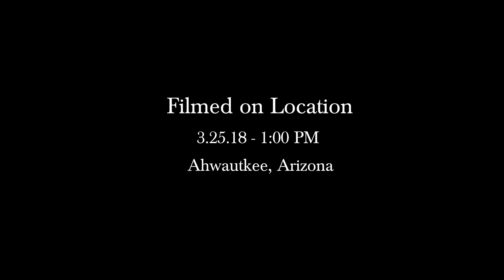361MP SMF Waterline on Liberty 20180325